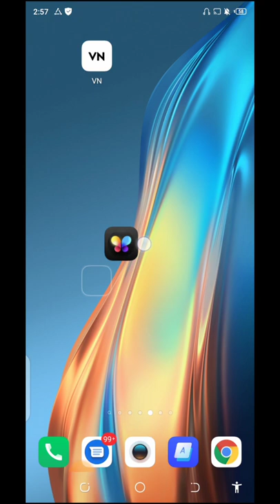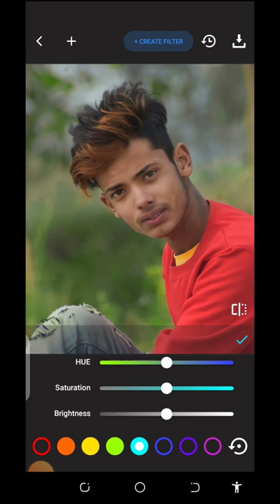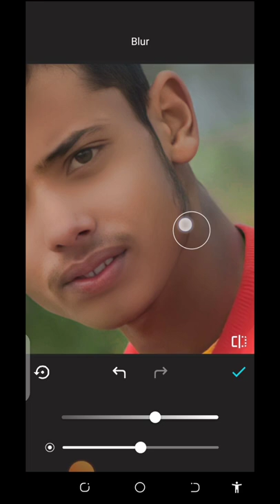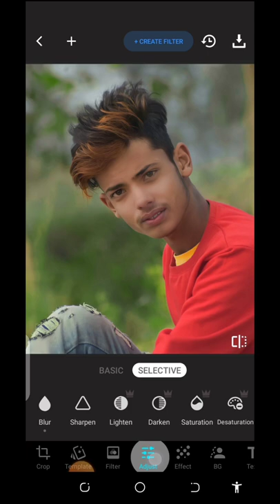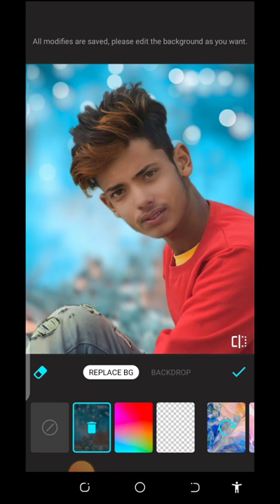Lumi App Face Smooth Full Tutorial Photo Editing | Sketchbook Face Smooth Photo Editing | Oil Paint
Channel | Rose Editing zone

Agr Video Pasand Na Aaye to Dislike 👎🏻 Bhi Kar Sakte Ho 😊 _____